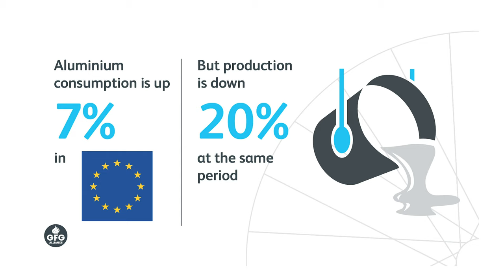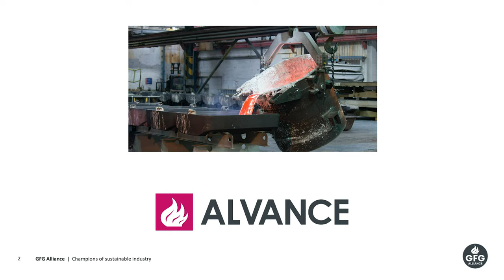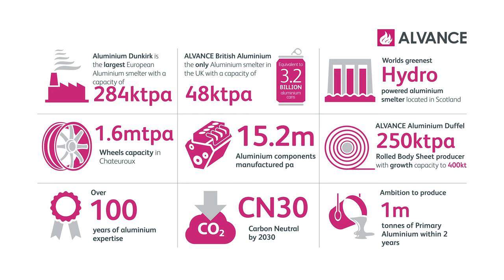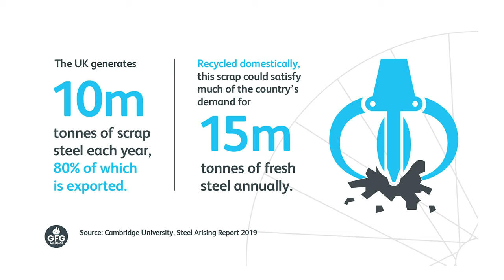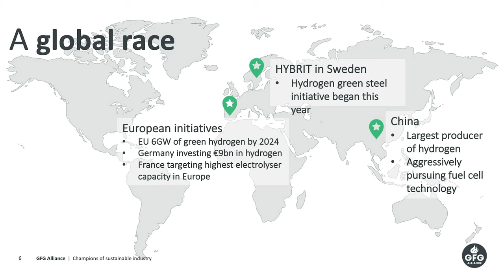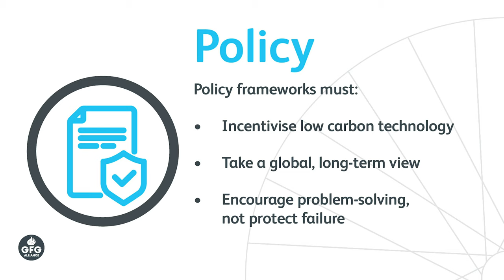Sanjeev Gupta's keynote speech at the LME Metals Seminar 2020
Executive Chairman Sanjeev Gupta made the keynote speech at the LME Metals Seminar 2020 this morning, highlighting the steps that we are taking to reach our CN30 target across our three industry pillars – LIBERTY Steel Group, ALVANCE Aluminium Group and SIMEC Energy Group